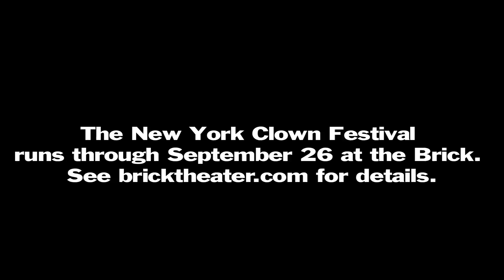The New York Clown Festival parade and pie fight at the Bric